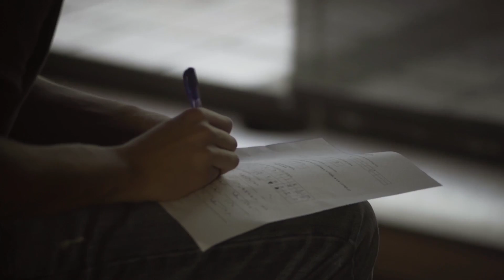Universidad Autonóma de Occidente Premio a la Excelencia